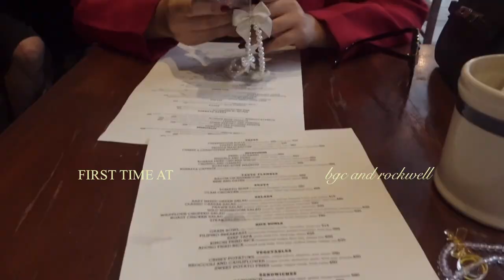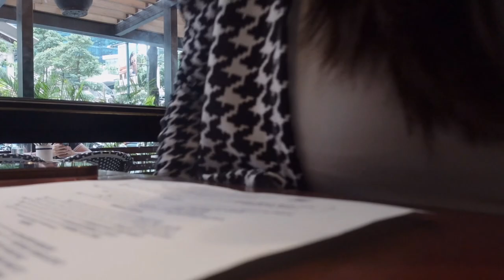vlog | my first time at rockwell and bgc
two pretty bestfriends go on two friendly dates. what could go wrong.

Free Music for Videos 👉 Music by oh, the joy. - 10pm in montreal
Free Music for Videos 👉 Music by oh, the joy. - 9pm in vancouver